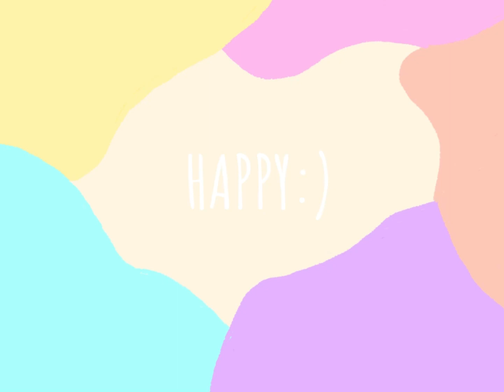Harry Potter and the prisoner of azkaban🧙🏻‍♀️🧙🏻🧙🏻🧙🏻‍♂️